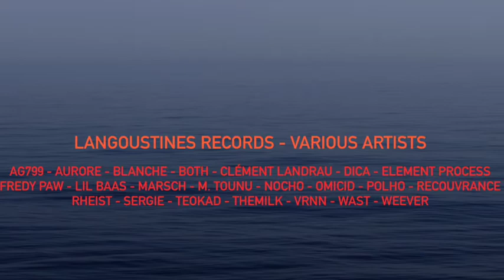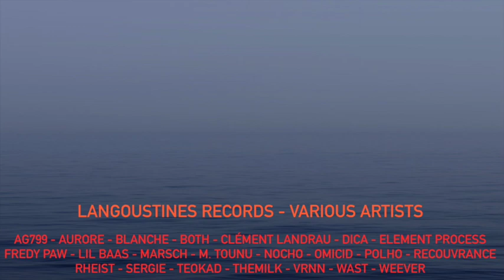AG799 - Langoustine (Original mix)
NOUS Y SOMMES! Voici la première sortie pour LANGOUSTINES RECORDS avec ce magnifique Various Artists 100% made in BZH. Cette compil' balaye un paquet de styles différents, et comme le cidre, il y a du doux et du brut...

Artists list: AG799 - Aurore - Blanche - Boht - Clement Landrau - DICA - Element Process (H.Mess & CLEFT) - Fredy P - Lil Baas - Marsch - M. TouNu - Nocho - Omicid - POLHØ - RECOUVRANCE - Rheist - Sergie -TEOKAD  TheMilk - V.RNN - WAST - Weever

Mastered by NIUMEN STUDIO.